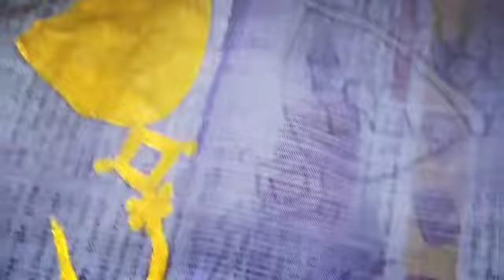To paint Jhumkis on saree in 3 min